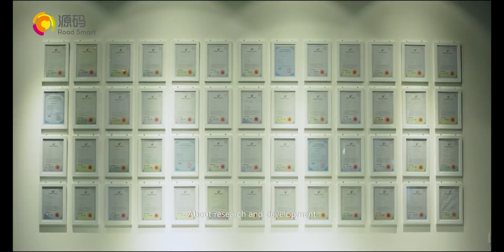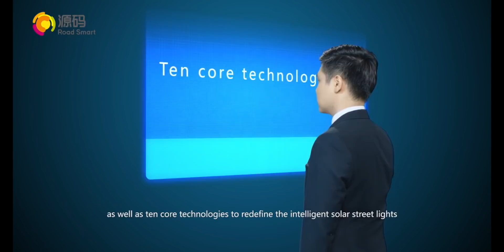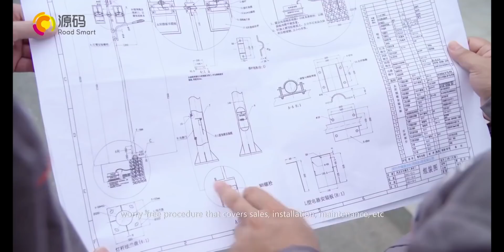No.1 Smart Solar Street light brand - RoadSmart corporate introduction video 2017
Latest Corporate Introduction Video for RoadSmart, currently the NO.1 smart solar street light brand in China, Huawei's ecosystem partner. We welcome more suitable partners into our sales networks at more than 220 countries around the world!